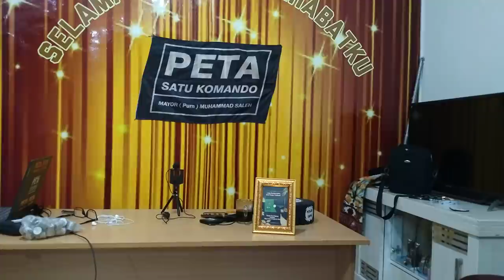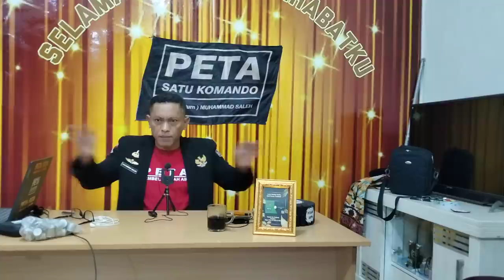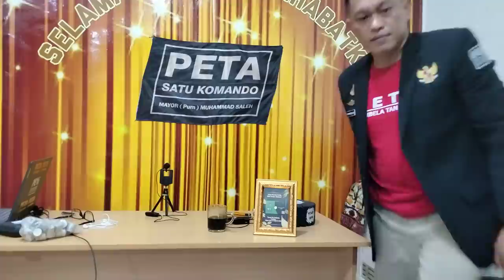Kisah Mayor Purn Saleh disayangi oleh Anggotanya dicintai oleh GAM Saat Tugas diaceh 2004/2005